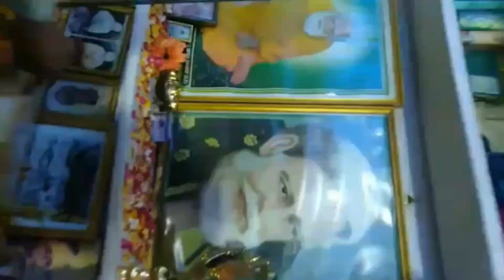JHASN SANDAL O URS SARKAR SYED WARIS ALI SHA 03-10-2019